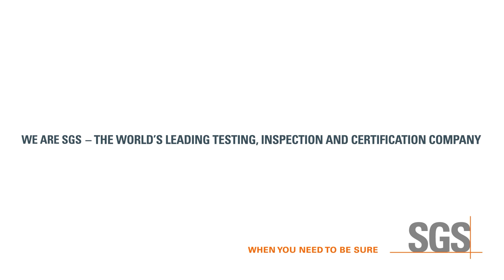Hablamos Sobre Descarbonización e Hidrógeno Verde con EDP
Conversamos con EDP sobre la descarbonización e hidrógeno verde. Sus aplicaciones para conseguir los objetivos de desarrollo sostenible, tendencias y su futuro.